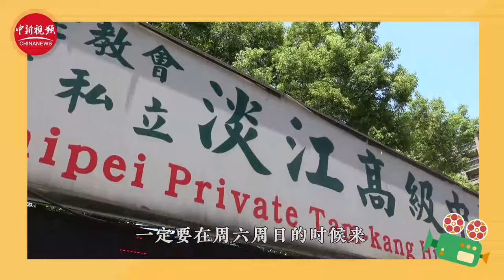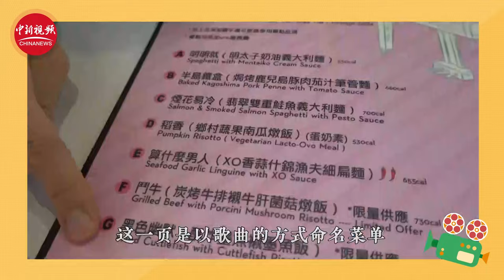小新的vlog：寻找周杰伦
无论是《简单爱》、《七里香》，还是《稻香》，相信不少人的青春里都有一首最爱的周杰伦。从《不能说的秘密》拍摄地淡江中学、真理大学，到餐厅、潮牌店和奶茶店……小新最后有没有找到周杰伦呢？一起来看看吧！